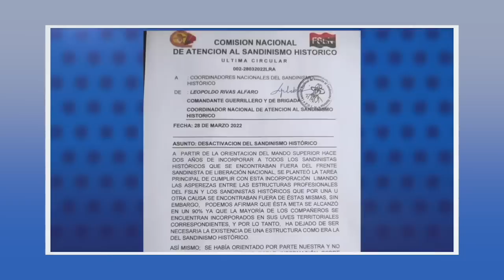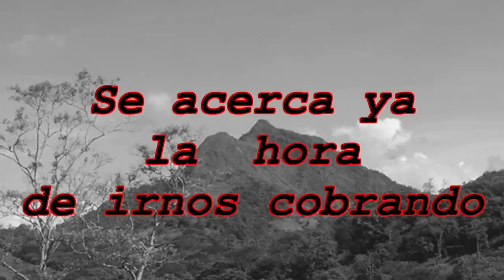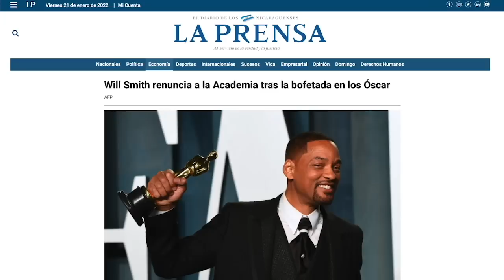El “Chino Enoc”, Murillo prohíbe “Pancasán”, y Power China, en la Ultima Mirada News.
El “Chino Enoc”, Murillo prohíbe “Pancasán”,  y Power China, en la Ultima Mirada News con Juan Carlos Ampié.